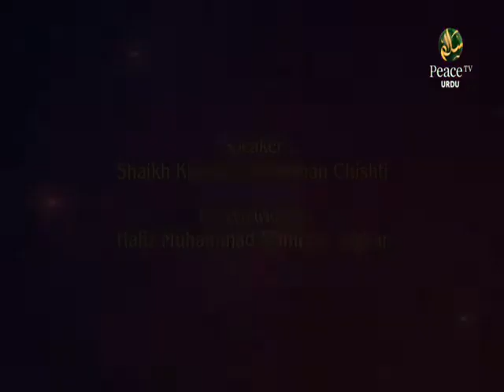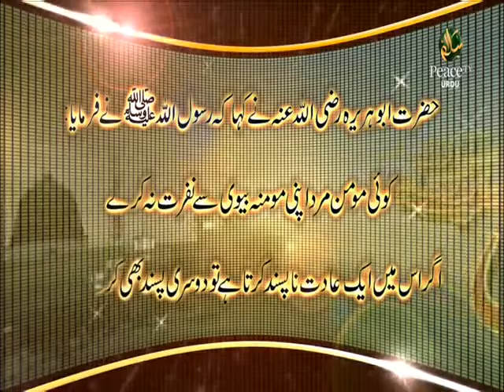Qur’an Ke Saaye Mein Surah Qaaf Ayat 33 to 35, Shaikh Khaleel Ur Rahman Chishti